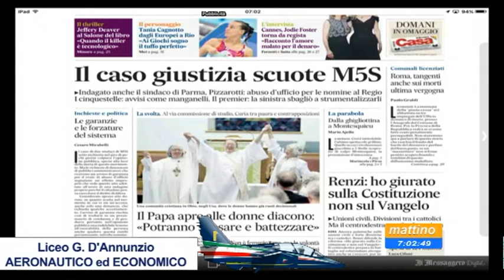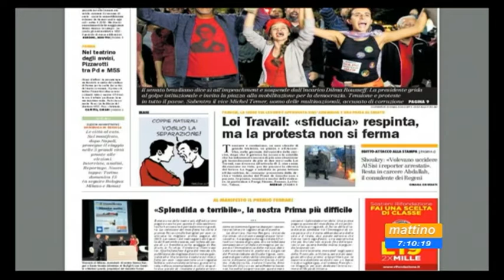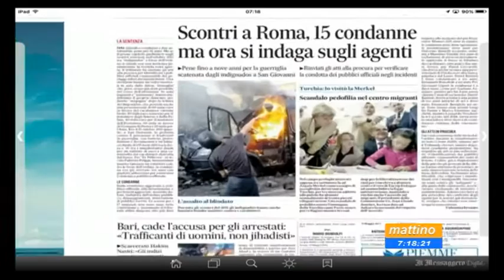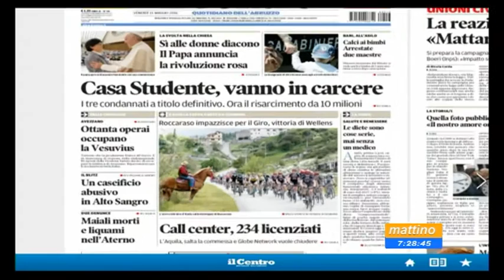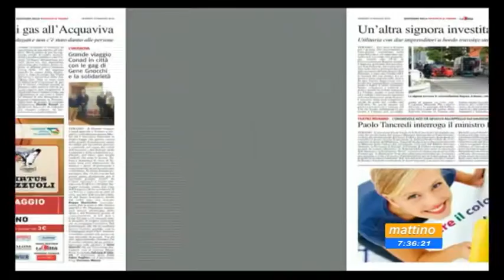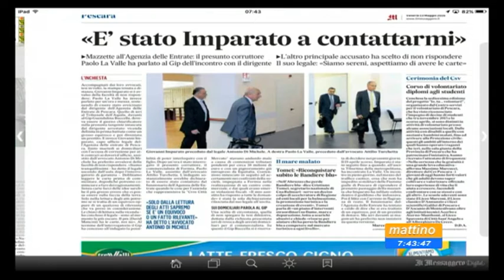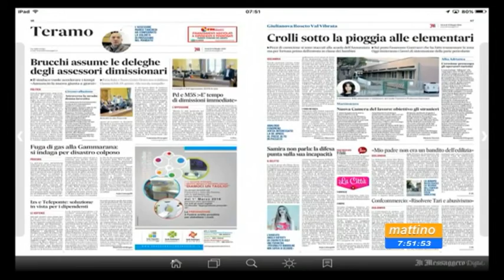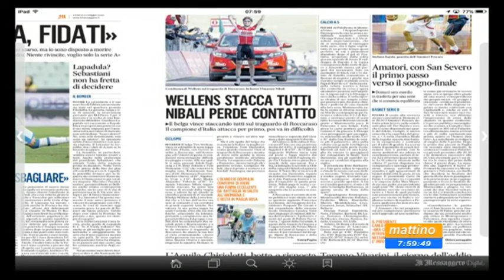Mattino 6 Rassegna stampa Venerdi 13 maggio 2016